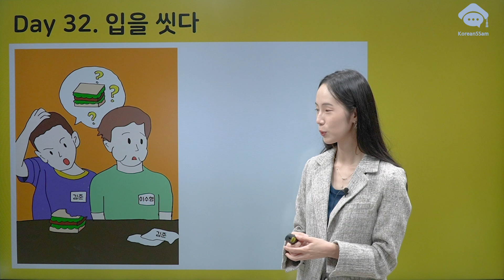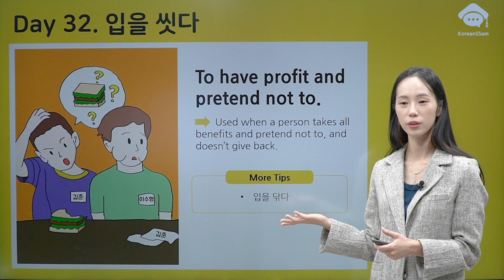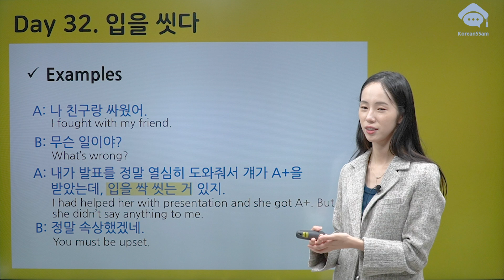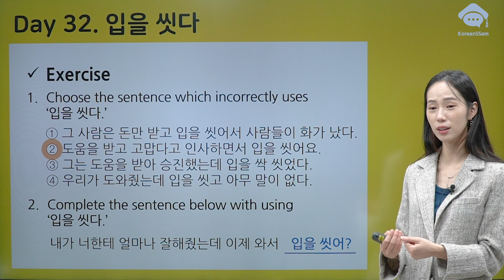[Korean idioms 한국 관용어] 32. 입을 씻다 To have profit and pretend not to | Must know Korean idioms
And you can even get the PDF of these lectures from below link :)